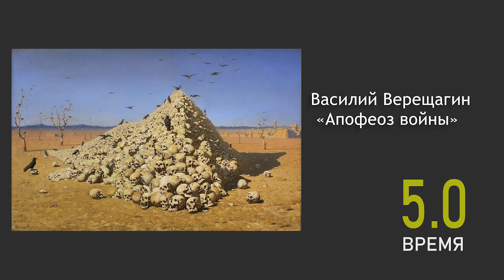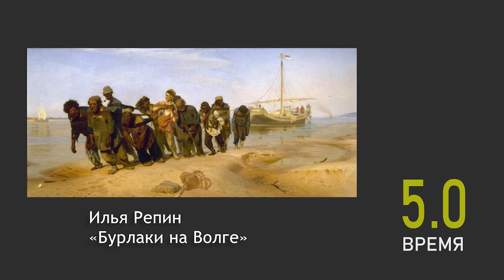Угадай Художника за 5 секунд - Ютуб игра #4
Hi! My name is Mike, i'm artist from Russia (winter Syberia). I like paint. Folow me and have good day

Привет, меня зовут Михаил. Я художник самоучка. Люблю рисовать, сутками бы этим и занимался. Именно этому я и посвятил свой канал.

Хочешь научиться рисовать вместе со мной?

Еще я пишу сайт, там много полезного про рисование